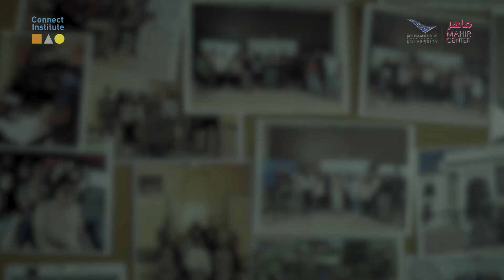MAHIR témoignages : Abir Ziyad raconte son histoire